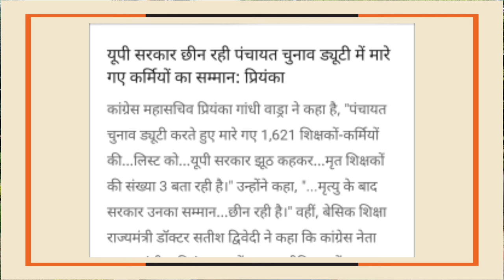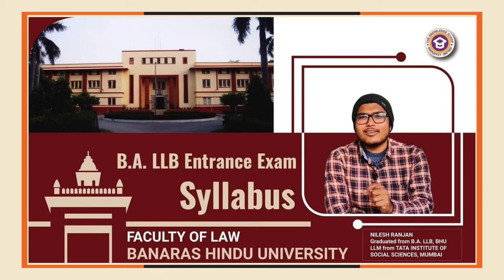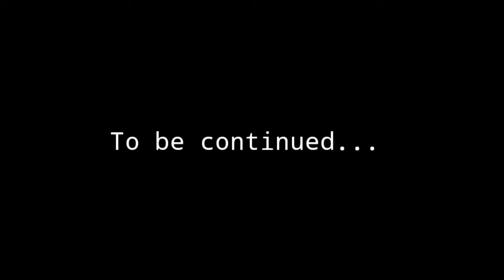Faculty of Law, BHU | BHU Tour | Law faculty Building | BHU Judge Factory | Student Life Vlog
I explore Faculty of Law also called Judge Factory in Prestigious " BANARAS HINDU UNIVERSITY " .

Accessories we use:

GoPro Hero 8 (Black)
GoPro Rechargeable Battery
GoPro all accessories kit
GoPro selfie stick
Shorty for GoPro
Boya Interview single mic (wired)
Boya Interview dual mic (wired)
JBL single interview mic (wired)
Rode Interview Go II wireless mic
Rode Interview GO Handheld Mic Adapter
Ring light
Tripod stand for phone & camera both
Tripod stand for camera
Background Green screen
Background Standard screen
DJI gimble for phone